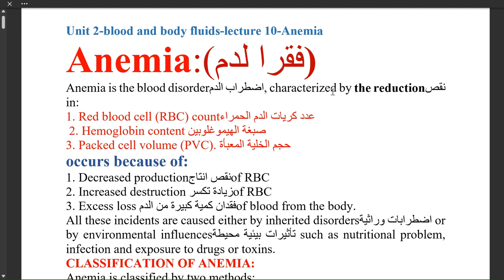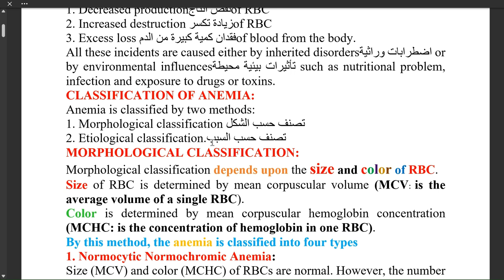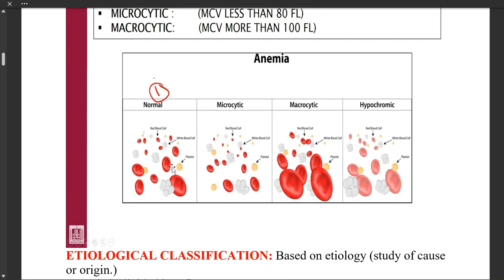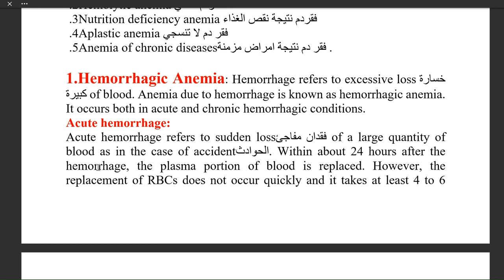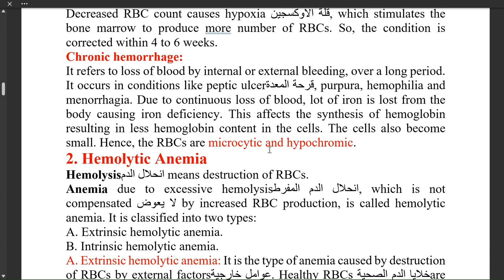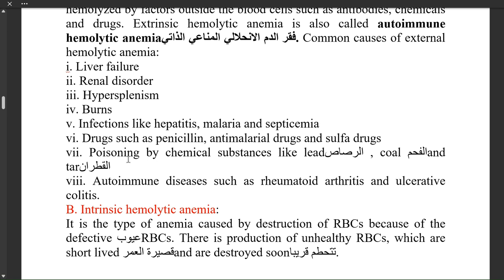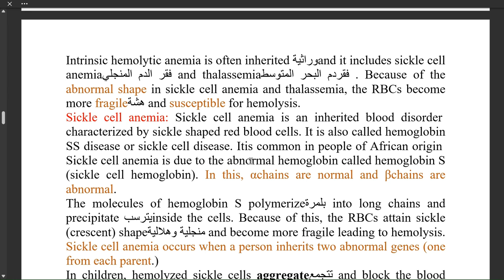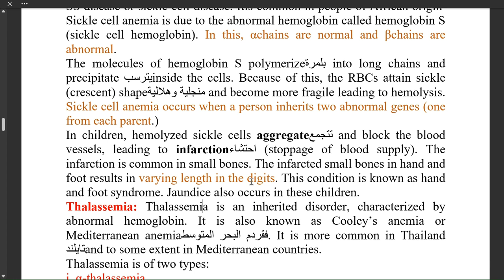Unit 2 blood and body fluids lecture 10 (Anemia) part 1